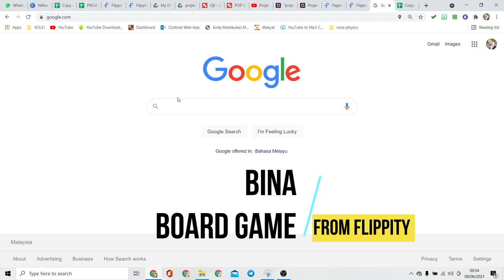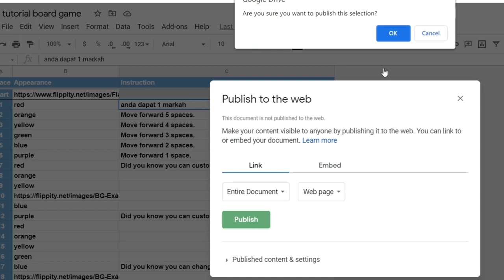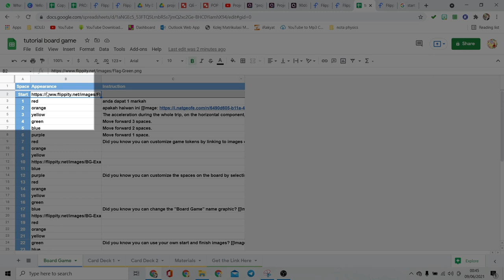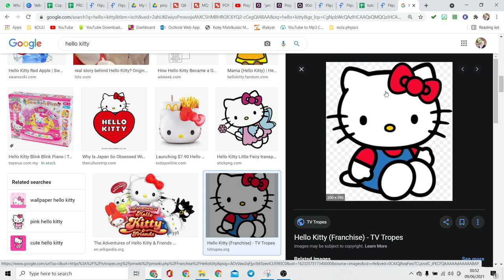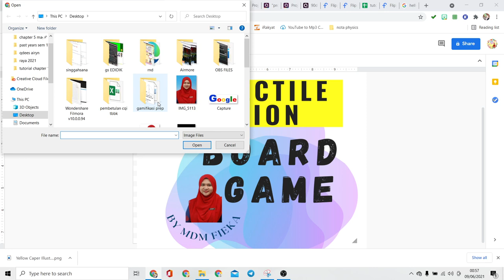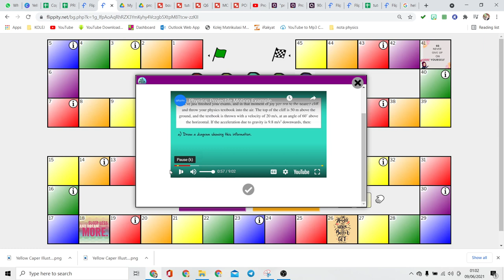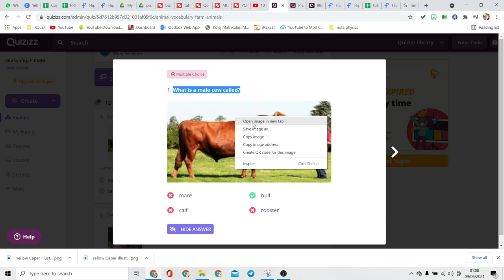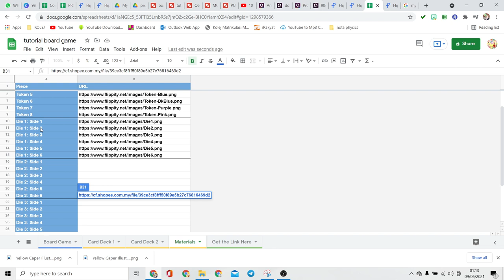BINA PAPAN PERMAINAN DIGITAL DENGAN KREATIF! | Tutorial mudah cara edit Flippity Board Game.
Selamat mencuba! semoga bermanfaat untuk semua.

Timecodes
0:00 - Intro
0:50 - Contoh board game digital
1:26 - Perbezaan board game yang asal dan edited version
2:38 - Cara edit template flippity board game
3:42 - Cara edit bahagian instruction dan publish to the web
5:41 - Masukkan gambar dalam instruction atau soalan
7:22 - Import gambar atau soalan dari Quizziz
8:08 - Tukar appearance flippity board game mengikut kreativiti
11:12 - Edit gambar menggunakan Google Drawing (penting)
13:47 - Tukar gambar ikon pemain
14:58 - Tukar nama board game anda
17:41 - Tukar warna dan gambar pada deck soalan
23:18 - tambah atau edit soalan pada deck 1
27:26 - Cara tambah deck yang kedua
30:34 - Tambah bilangan dadu